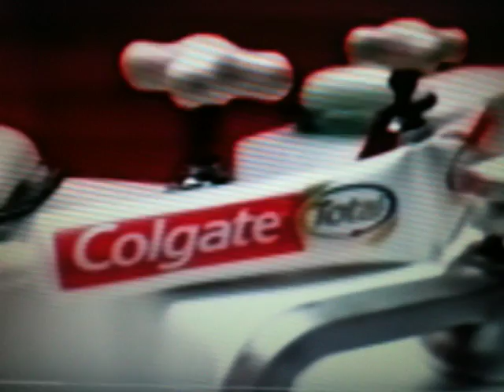Colgate Total Plus Whiteing Australian TV Commerical 2003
This Is Another Australian TV Commerical From 2003